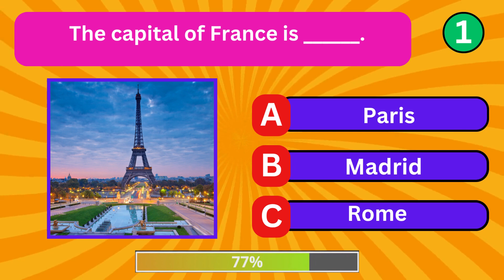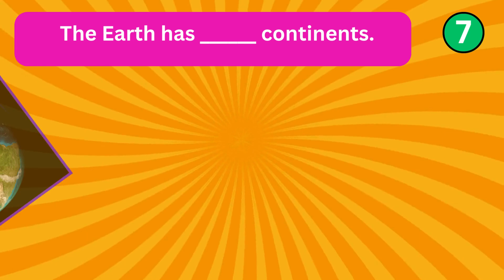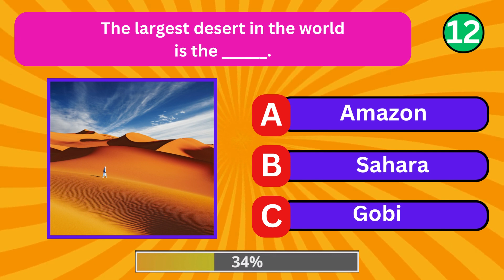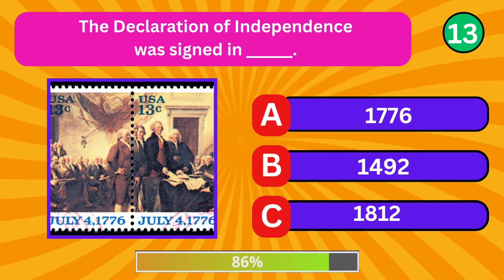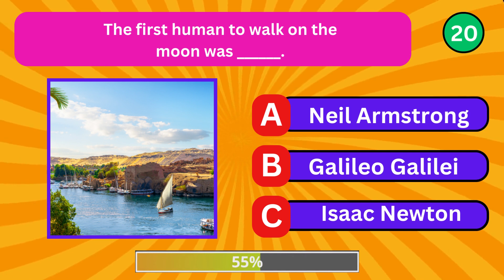Let's Test Your General Knowledge! 20 Questions Quiz | How Good is Your General Knowledge?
How Good is Your General Knowledge? | 20 Questions Challenge
Welcome to this exciting and challenging adventure for your mind. Today, I've prepared an exciting 20-Question Quiz that will put your general knowledge to the test! Whether you enjoy trivia or simply seek a fun challenge, you'll find something suitable here for all. 🎉

We have 20 general knowledge quiz questions with multiple choice.

We will be addressing questions from a variety of topics, including science, history, pop culture, geography, and many others.  I want to see how many of these intriguing questions you can tackle! Are you ready to flex those brain muscles and maybe learn something new along the way?

As you begin this journey of answering 20 questions, keep in mind that it's all in good fun. Don't be too harsh on yourself if you're unsure of an answer. Quizzes offer a wonderful chance to learn and grow.. 📚